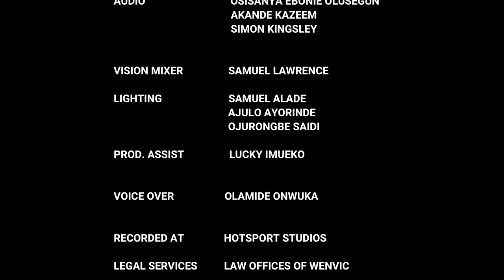The Justice Court EP 107 || YOUR HONOR, MY TENANT BULLIES ME